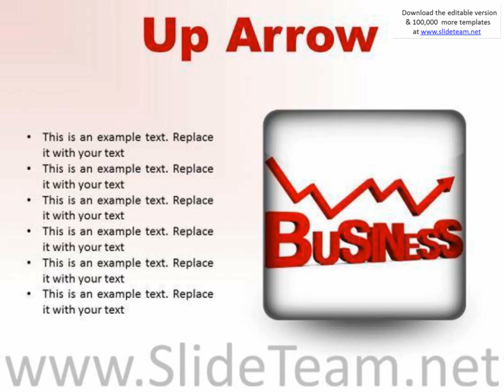up arrow business powerpoint presentation slides s presentation infographics slides